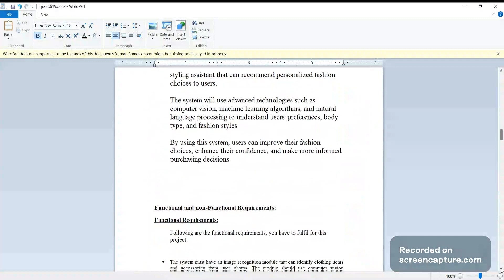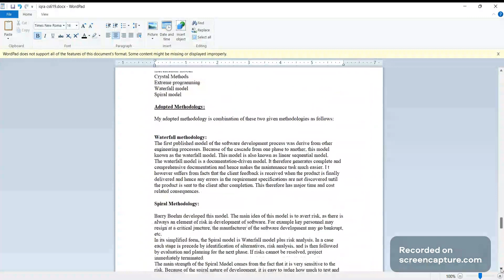CS619 Assignment 1 solution SRS Android based Personal Budget Tracker Application